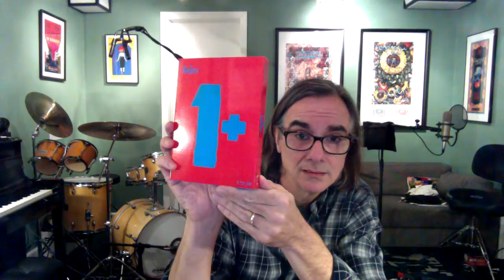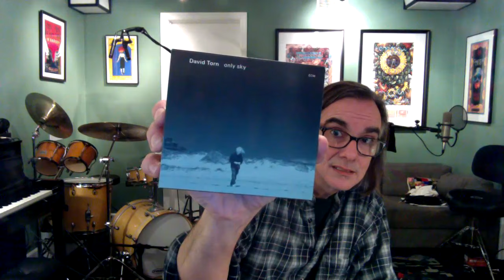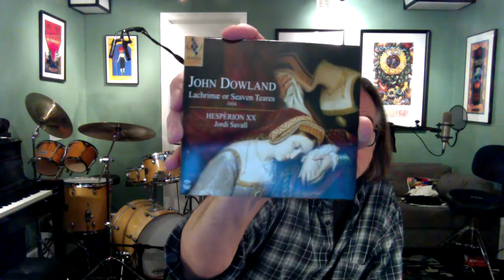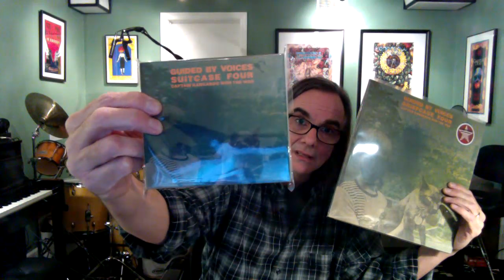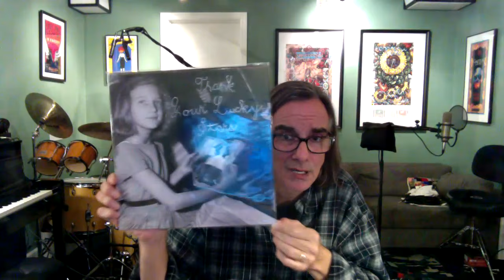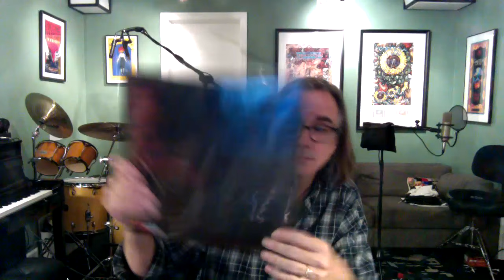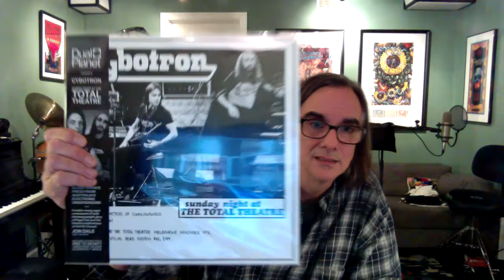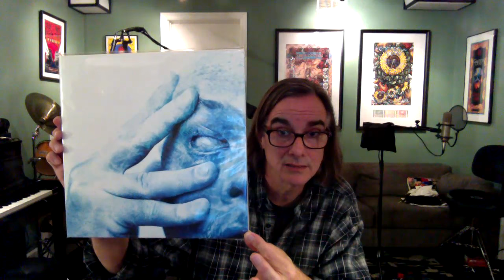VCLT Thanks -- Plus New Vinyl Pickups 2015-11-16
Thanks to DJ Trish and Richard Riley for the birthday VCLT! Richard is brand new to the VC -- check out his channel here: